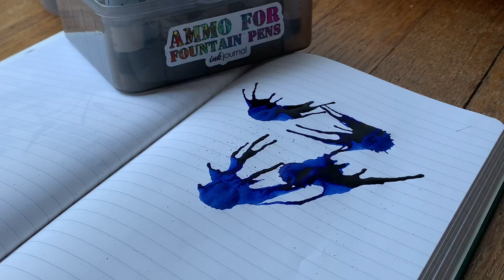How to make ink splats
This is a quick demonstration of how I make ink splats using a beautiful ink like Robert Oster Tokyo Blue Denim. You can capture the ink’s color depth, shading, and sheen by splatting on Tomoe River paper. Pen used is a vintage Parker Vacumatic and the paper is Tomoe River in an Endless Recorder notebook.